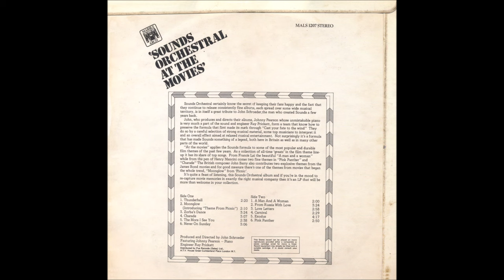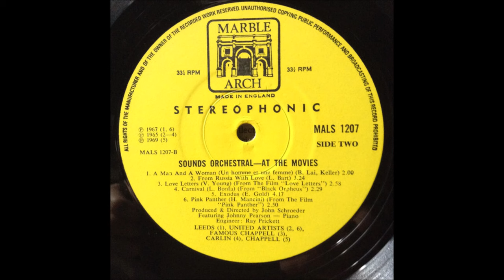Johnny Pearson e Sounds Orchestral – Sounds Orchestral At The Movies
Album nr. 946 - Johnny Pearson e Sounds Orchestral – Sounds Orchestral At The Movies

Marble Arch Records - MALS  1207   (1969)

Love Letters
Carnival
Exodus
Pink Panther